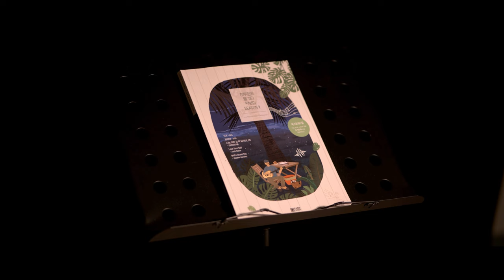630.이창섭 - 희망고문 기타커버【★★☆☆☆】 | Guitar tutorial |ギター 弾いてみた 【TAB譜】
Guitar :  Crafter KGLX 5000ce LTD
Capo : G7th Nashville Steel String Capo Black
Mic : akg p170
Audio interface : UR44
Camera : Sigma FP